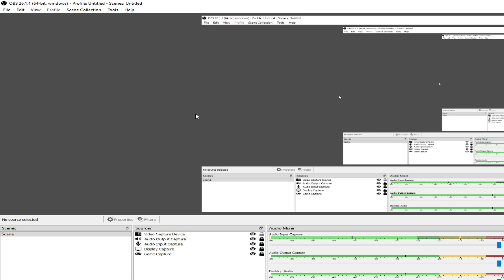CSGO June 10 2021